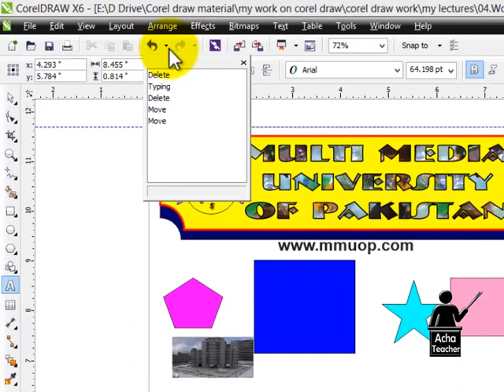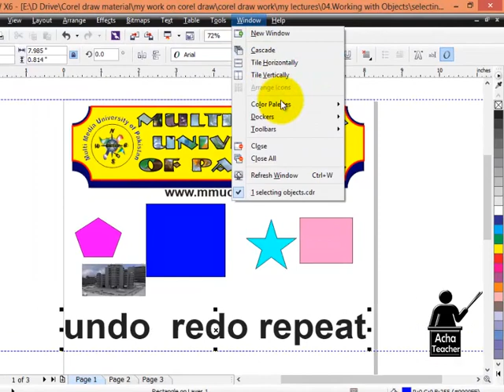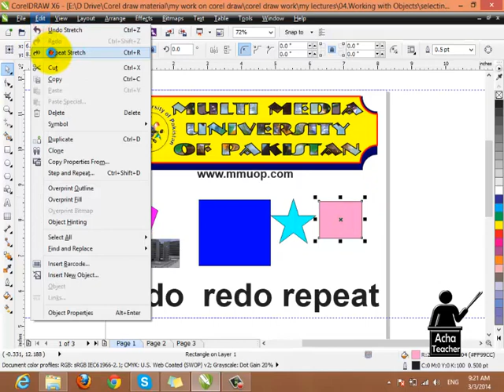Undo | CorelDraw Course | Lecture 19 of 63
This video is the part of complete CorelDraw course and in this video, we will discuss the following concepts.
• undo
• Undo Dialog Box

00:00 Introduction
00:22 undo
03:12 Undo Dialog Box

Hope you will enjoy this free course. Here is the instructor's complete profile

The full skills courses you can learn from this channel free are listed here.